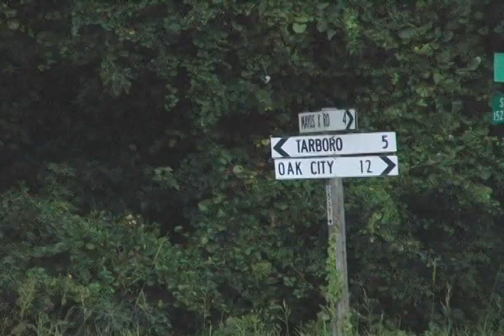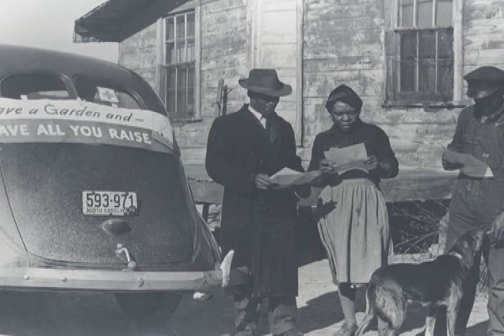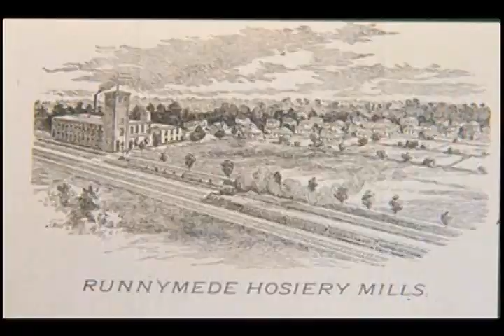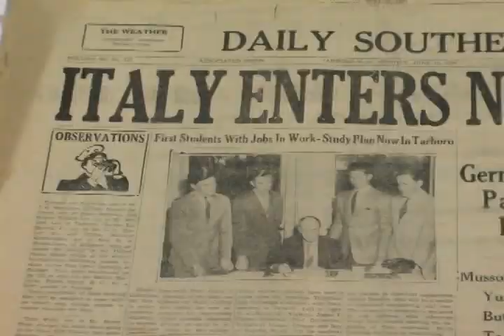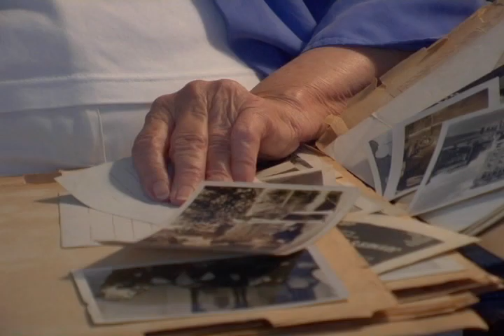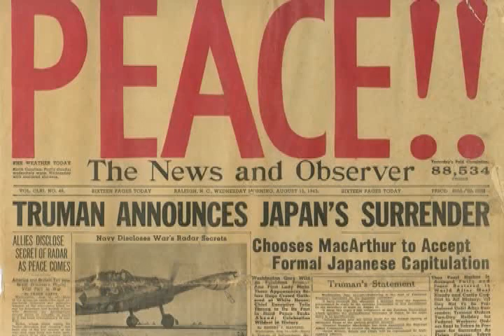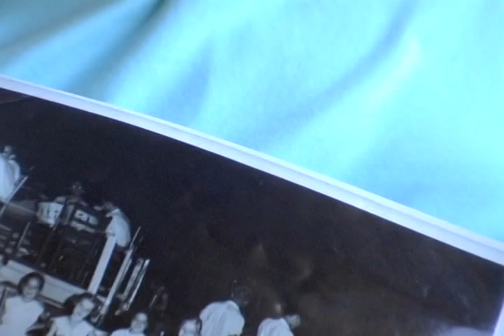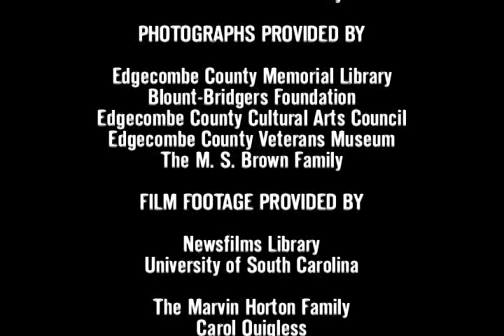The Hearts of the People - An Oral History of Tarboro and Edgecombe County, North Carolina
The Hearts of the People - An Oral History of Tarboro and Edgecombe County, North Carolina. This video is a celebration of 200 years of the Blount-Bridgers House.

This video was produced in 2008 by Farrar Martin & Maureen O’Neill.

 A film directed and edited by Jeremy Dean

Music composed and performed by Arnold Worsley